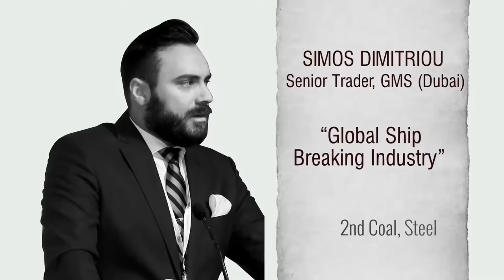Global Ship Breaking Industry by Simos Dimitriou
Simos Dimitriou, Senior Trader - GMS, Sharing his views on Global Ship Breaking Industry.

SteelMint Events organized the 2nd edition of Coal, Steel & Raw Material Conference – Emerging Bangladesh that set up a unique platform for all the key industry leaders with global suppliers to discuss technology, trends, fresh ideas and potential business opportunities.

To Download Full Presentation of 2nd Coal, Steel & Raw Material Conference / Emerging Bangladesh